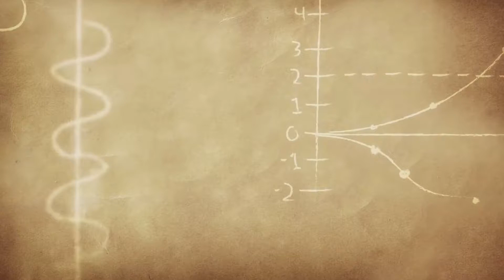Нумерология с Ильмирой | BAVDUN UMAR Co.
BAVDUN UMAR Co. Promo Clips
BAVDUN UMAR Co. Промо Ролики

Контакты:
Бавдун Умар